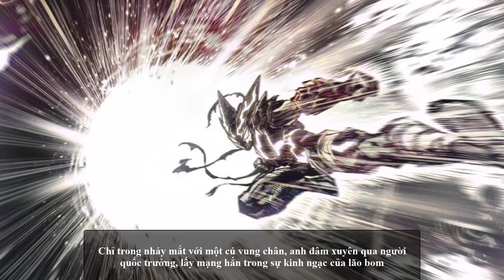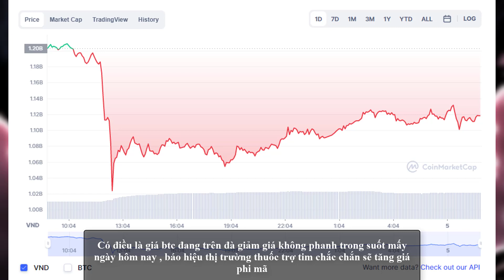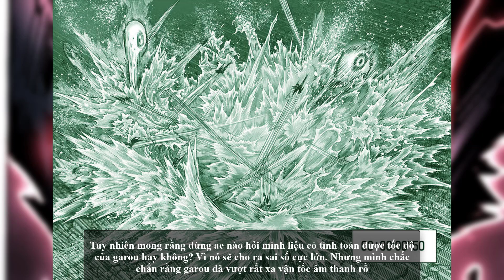One Punch Man| Bình luận bựa chap 201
♪song 1: TheFatRat - Fly Away feat. Anjulie

Submit your demos to my label The Arcadium via LabelRadar